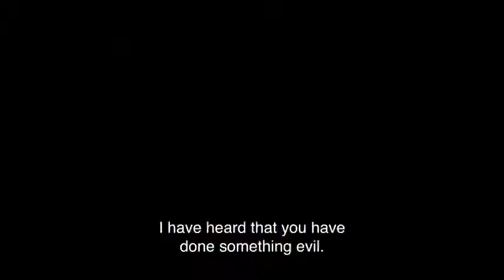DIGNITY Official Trailer 2020 , Thriller Movie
52min | Thriller | TV Series (2019– )
The Germanic cult 'Colonia Dignidad' abused children, tortured and killed prisoners in its secret compound. Now, with Chilean dictator Pinochet gone, Leo Ramírez, a young federal prosecutor, must bring its leader Paul Schaefer to justice.
Stars: Julieta Figueroa, Martina Klier, Götz Otto
Country: Germany | Chile
Language: German | Spanish
Release Date: 2019 (Germany)
Filming Locations: Chile
Production Co: Story House Productions, Invercine&Wood
Runtime: 52 min
Sound Mix: Stereo
Aspect Ratio: 16:9 HD